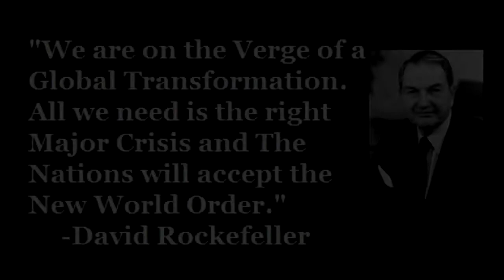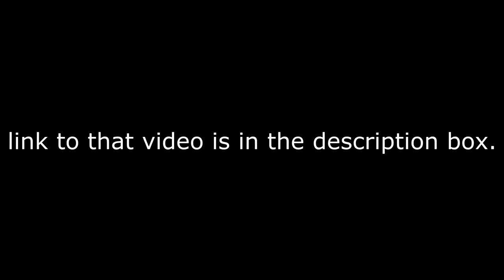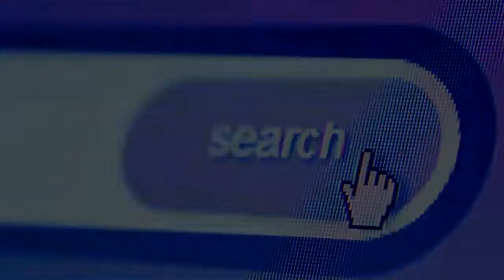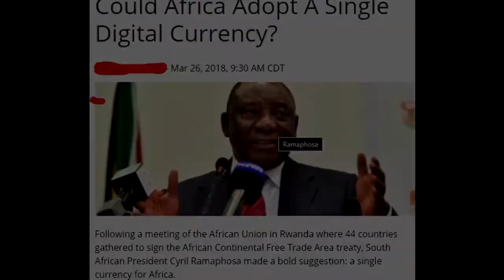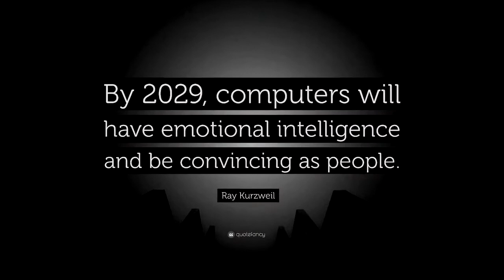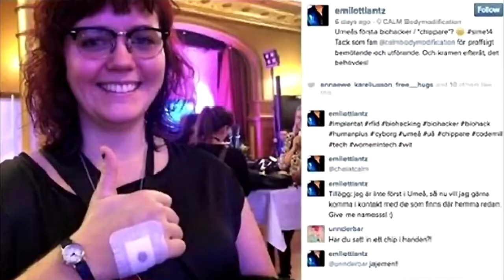YOUR FREEDOM OF SPEECH IS BEING DESTROYED EVERY INDIAN NEED`S TO KNOW THIS!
In this video, i am going to explain you how your freedom of speech is being destroyed by the people is power and due to our lack of awareness.

1) Artist : Iconic Audio
Track :Run Like Hell
Album :Zero Hour
Composer (s):Marcus January
Year :2018

2) top secret
   Facebook page  CO.AG Music  ( link )

4)-Channel: Ultra Music
-Type: Epic Music
-NO Copyrights